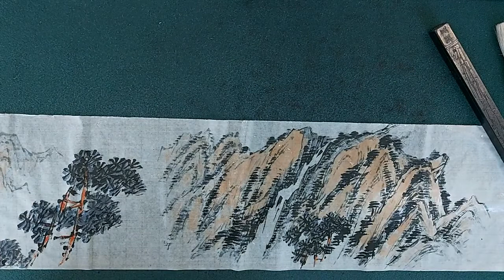산수화 뒷마무리 824 Landscape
수묵화, 한국화, 동양화, 사군자, 화조화, 산수화, 풍경화를 그리는 요령을 시연해 보이고 있습니다. 카페에 가입하여 함께 활동합시다.